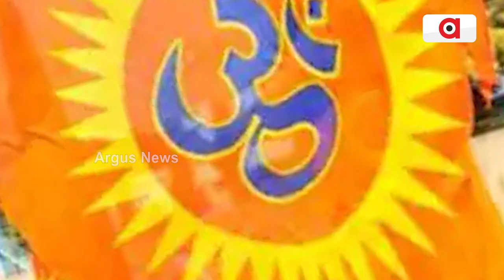ସାଣ୍ଟା ବେଶରେ ଆସି ଧର୍ମାନ୍ତରୀକରଣ ପାଇଁ ଚେଷ୍ଟା କରୁଥିଲେ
କାର୍ନିଭାଲକୁ  ସାଣ୍ଟା ବେଶରେ ଆସି ସେଠାରେ ଥିବା ଲୋକ ମାନଙ୍କୁ ଧର୍ମାନ୍ତରୀକରଣ କରିବାକୁ ପ୍ରୟାସ କରୁଥିଲେ । ହେଲେ ସେଠାରେ ଉପସ୍ଥିତ ଥିବା ଲୋକ ମାନେ ସାଣ୍ଟା ବେଶରେ କରାଯାଉଥିବା ଏହି ପ୍ରୟାସକୁ ଜାଣିବା ପରେ ସେମାନଙ୍କୁ ଏପରି କାର୍ଯ୍ୟ ନ କରିବାକୁ କହିବା ସହ ସେହି ସ୍ଥାନ ଛାଡି ଚାଲିଯିବାକୁ କହିଥିଲେ ।